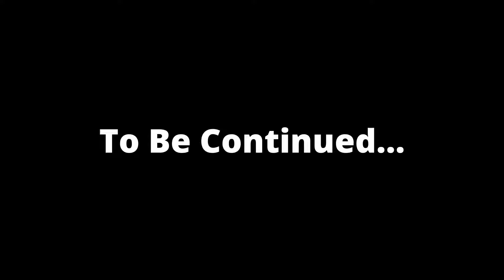7 Days to Die | Cliffhanger?! You Monster! - Joke Mod (EP 9)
Welcome to my first playthrough of The Joke Mod. Should be fun!

⚙️My Game Settings:
Difficulty: Warrior
XP Multiplier: 150%
24 Hour Cycle: 60 Minutes
Blood Moon Frequency: 10 Days
Blood Moon Count: 24 Enemies
Zombie Day Speed: Walk
Zombie Night Speed: Run
Feral Sense: Off (are you crazy?!)
Air Drops: Every 3 Days
Player Block Damage: 150%
Loot Abundance: 150%
Loot Respawn: Disabled
Daily Quest Progression Limit: Unlimited

*if you scrolled down this far, you're my fav*

►Track Name: The Silly Circus Presents: A Furiously Fast Song
Artist: Luella Gren
►Track Name: Freakshow
Artist: Mike Franklyn